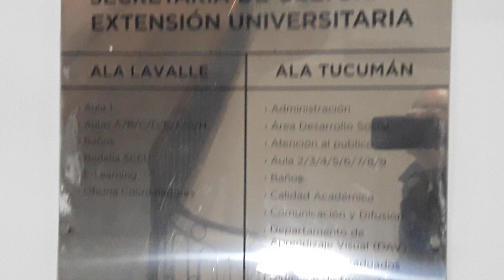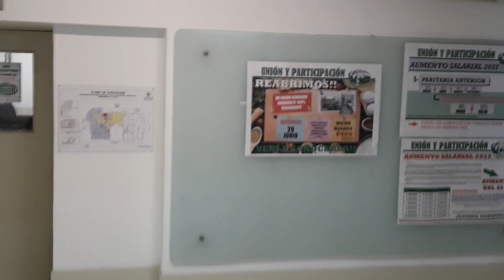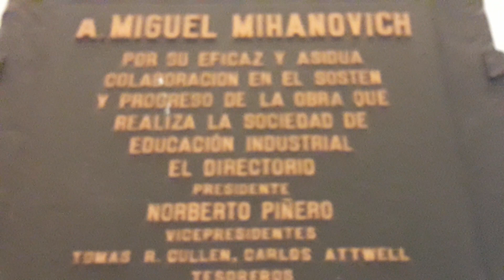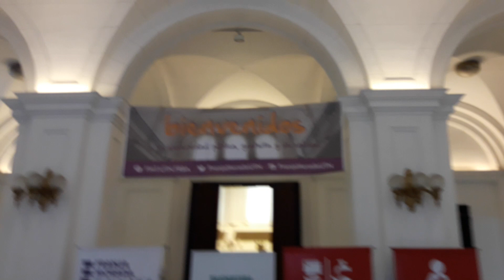Canal JDB 2.0 Visitando la UTN un lugar donde tuve la suerte de cursar en los años 90s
Canal JDB 2.0 Visitando la UTN un lugar donde tuve la suerte de cursar en los años 90s el comienzo de Ingeniería electrónica.